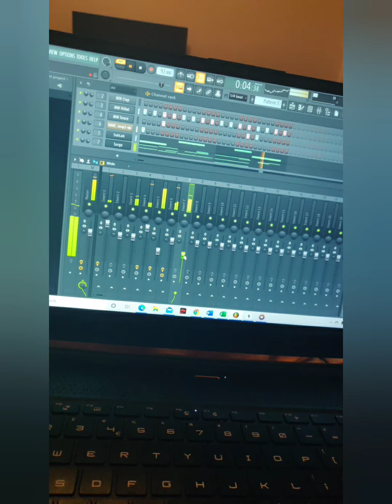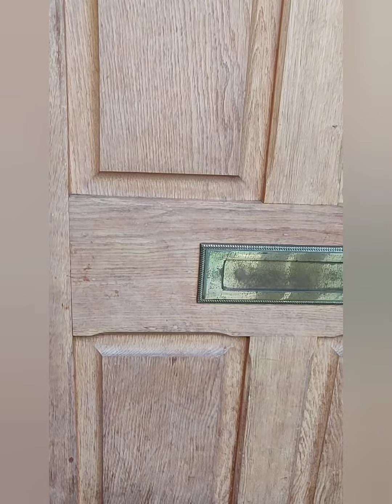King Chron AKA Dr Chro over Tobacco Instumental - Fantasy Trash Wave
hip hop Rap Freestyle over Tobacco - Fantasy Trash Wave

not for monetization don't hurt me

enjoy free music